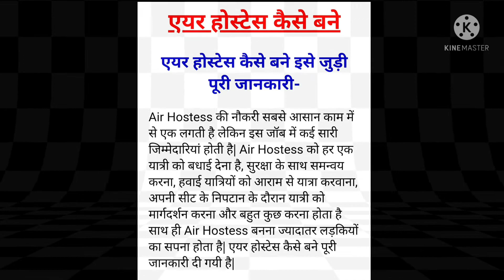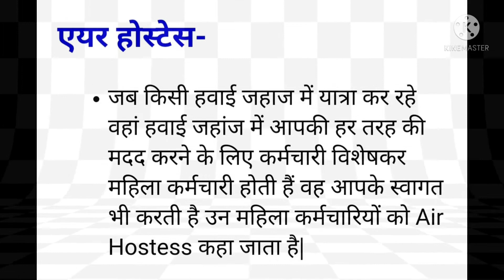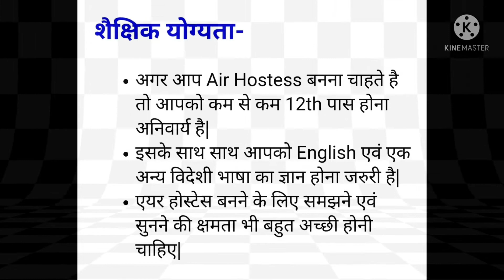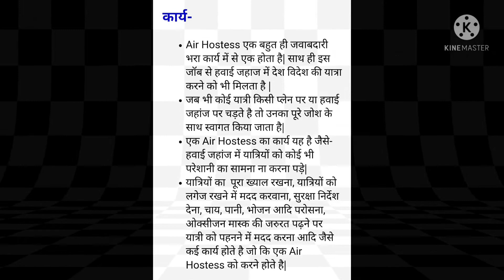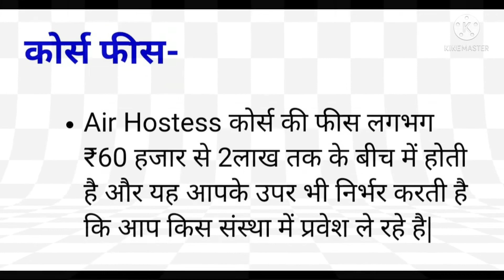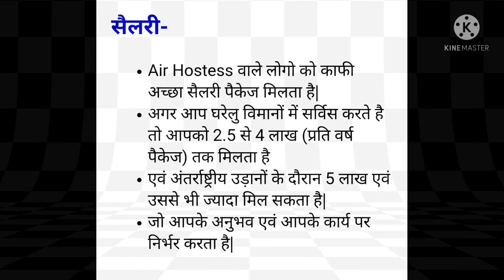Air Hostess Kaise Bane | Work | Salary | Skills | Course | Fees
Good Salary and Many Other Perks

The second best part of airhostess job is salary and other perks.

 Most of the airliner pays their airhostesses and other crew members very well.

They also pay you for extra hours in case flight is late or delayed.

You make good money compared to other jobs